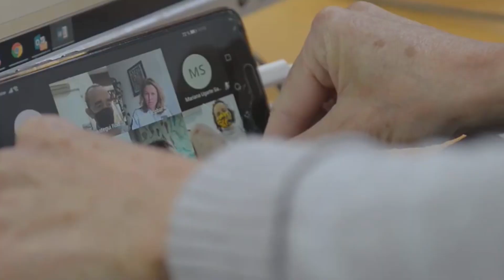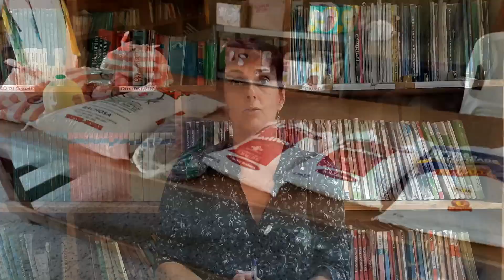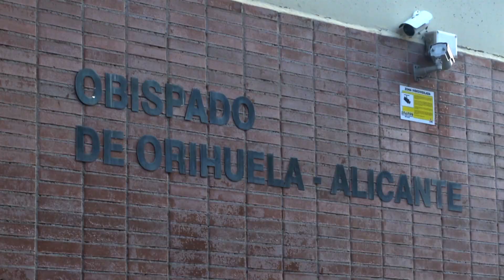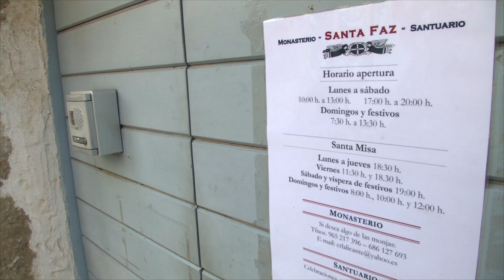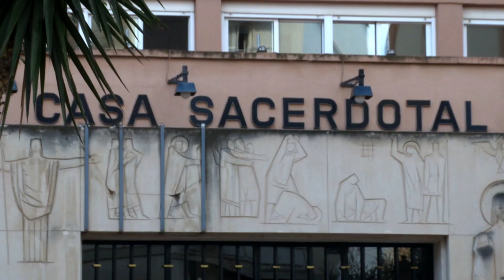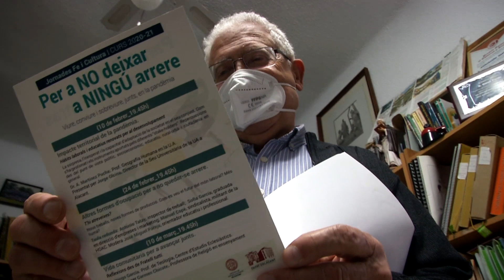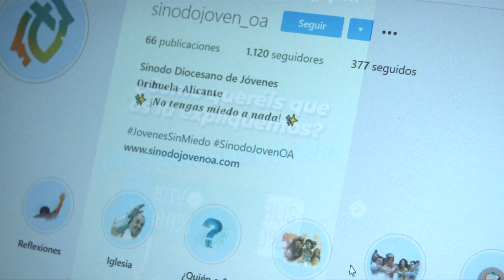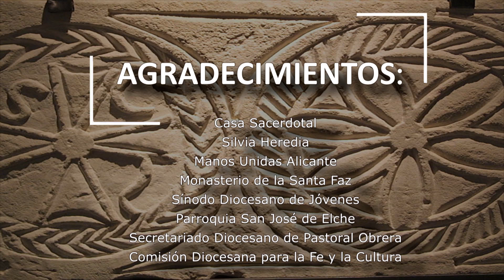DE PAR EN PAR Programa 21 12.02,2021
DE PAR EN PAR' Programa producido por la Diócesis de Orihuela-Alicante. Programa nº 21 del curso 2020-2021 con fecha 12 de febrero de 2021.
Abrimos nuestro programa con el mensaje semanal de D. Jesús Murgui, obispo de Orihuela-Alicante. Conocemos las iniciativas realizadas por Manos Unidas en Alicante y hablamos con su presidenta de la campaña de este 2021

Nos iremos hasta Roma para conocer las últimas noticias de la santa sede y del papa francisco. Para terminar os ofreceremos algunas noticias en formato más breve:

- Actualidad Covid-19 en la Diócesis

- Ciclo de la Comisión Diocesana para la Fe y la Cultura. Podéis acceder a los ciclos a través del siguiente enlace

- Resultado cuestionarios Sínodo Diocesano de Jóvenes

- Misa funeral del sacerdote Juan Galiana

- Comunicado de Pastoral Obrera.